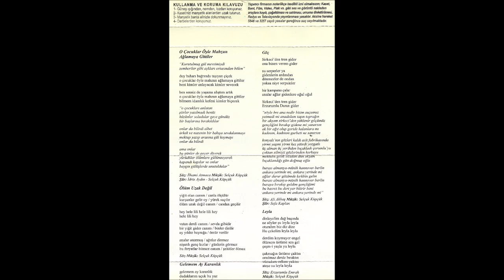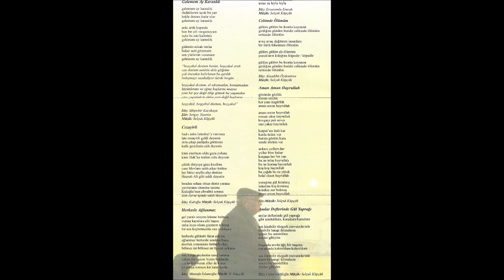SELÇUK KÜPÇÜK - 09 AMAN AMAN HAYRULLAH